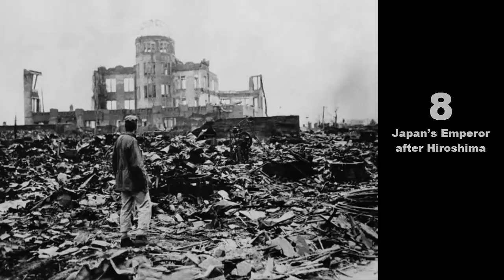10 Historical Forgotten Facts Events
History is a funny sort of thing. As humans, we often take an extremely complex event and filter the information from that event that best captures the story in our minds. As a result of the limited nature of the human brain, often fascinating and/or critical information is lost. In this list, I wanted to capture some of the often overlooked and under-reported information surrounding major historical events. This list is in no way definitive and somewhat U.S.-centric. It would be great to see future lists that cover the topic in respect to other countries.

This song is free to use any of your video, but you must add the following to the video description: